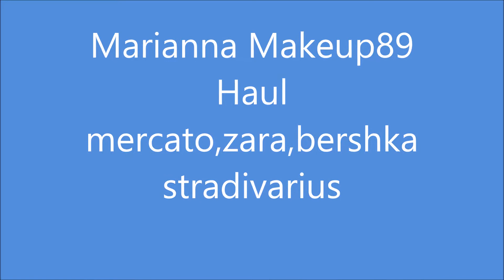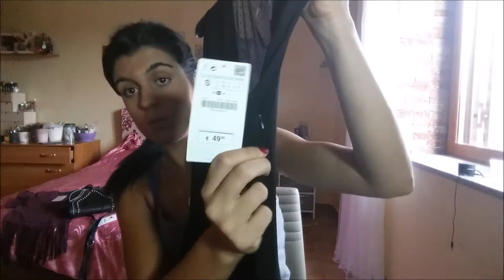Haul abbigliamento: mercato,zara,stradivarius,bershka!!!!!#1#